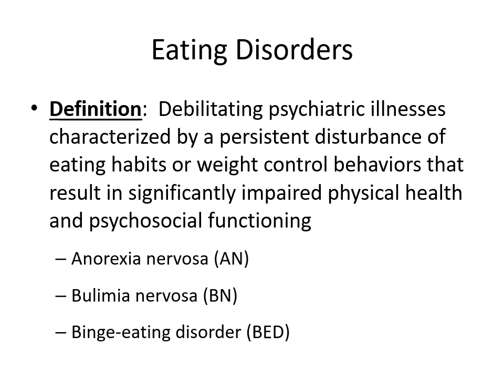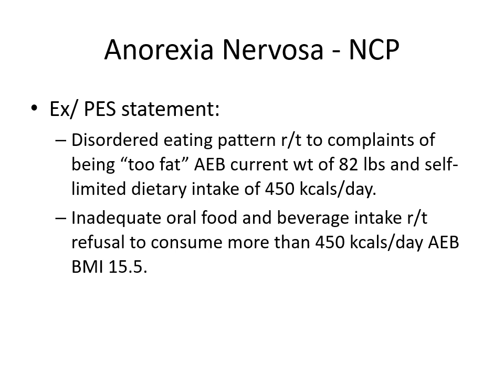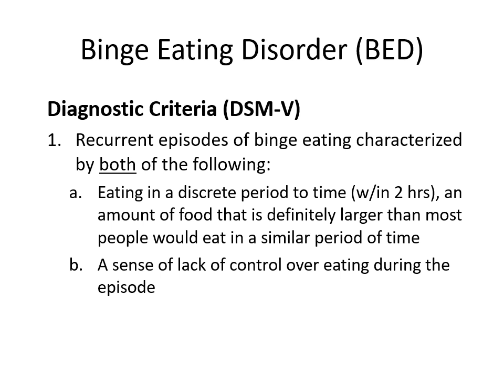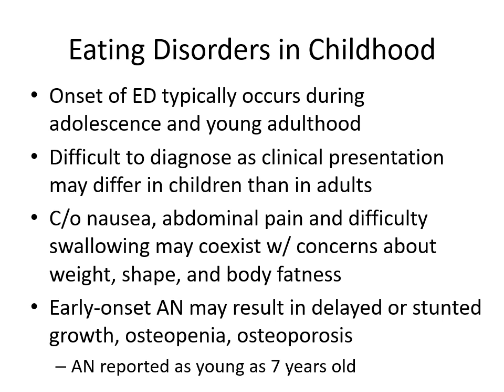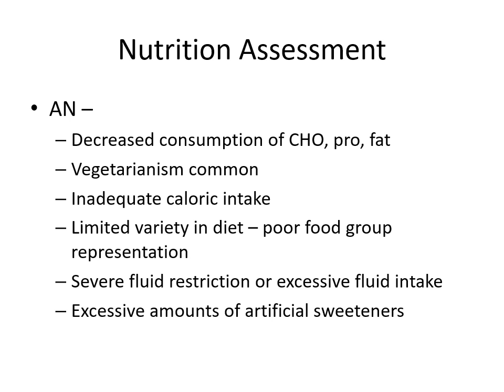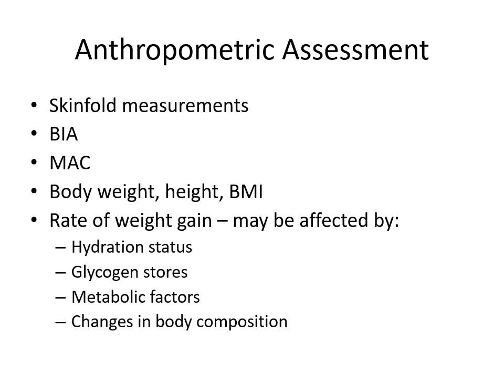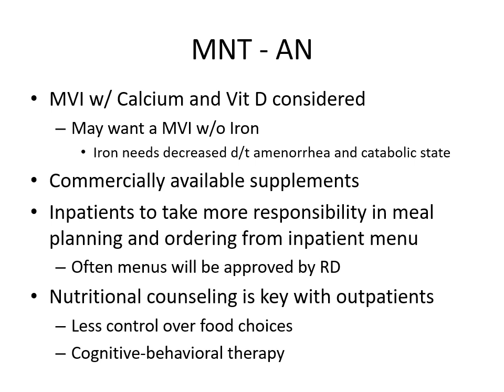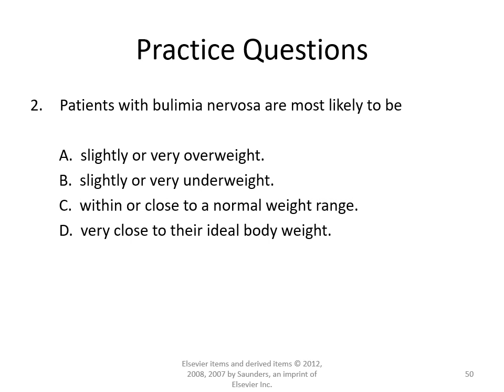CH 23 Nutrition in Eating Disorders Narrated